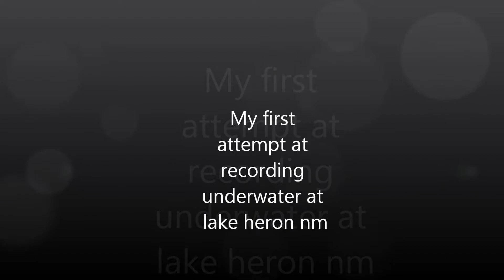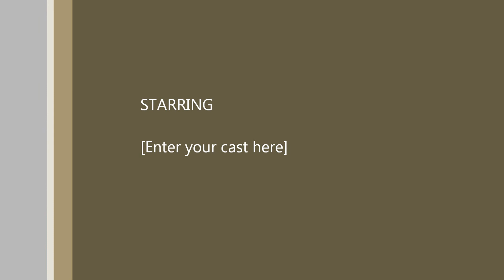heron lake nm underwater gopro footage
using a gopro to film fish underwater